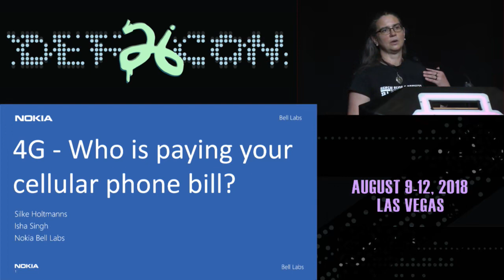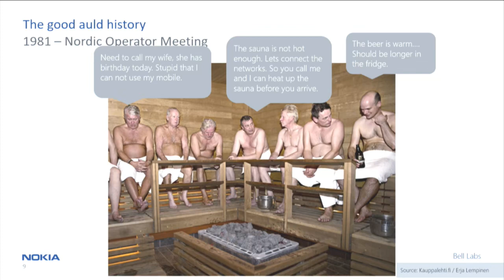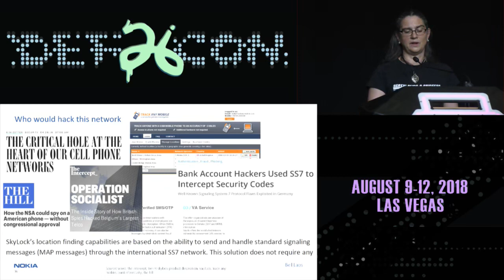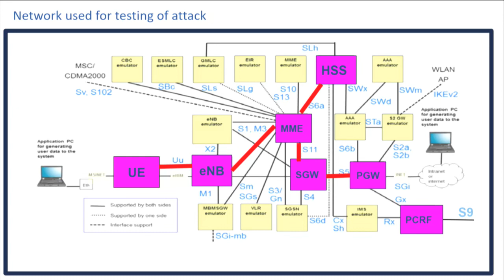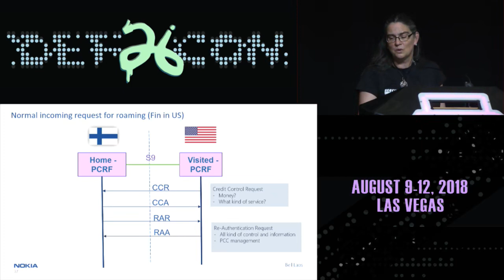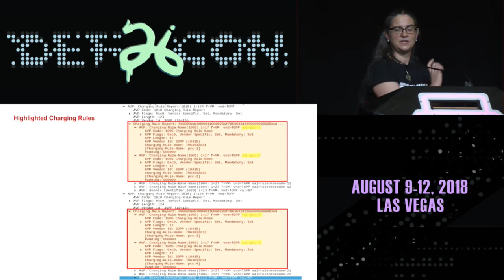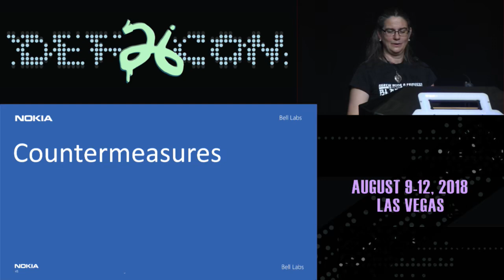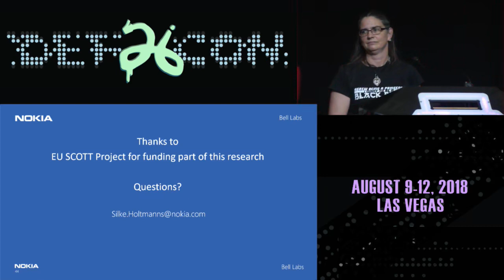4G - Who is paying your cellular phone bill?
Dr. Silke Holtmanns Distinguished Member of Technical Staff, Security Expert, Nokia Bell Labs
Isha Singh Master student, Aalto University in Helsinki (Finland

Cellular networks are connected with each other through a worldwide private, but not unaccessible network, called IPX network. Through this network user related information is exchanged for roaming purposes or for cross-network communication. This private network has been breached by criminals and nation states. Cellular networks are extremely complex and many attacks have been already been found e.g. DoS, location tracking, SMS interception, data interception. Many attacks have been seen in practice, but not all attack are understood and not all attack avenues using the IPX network have been explored. This presentation shows how a S9 interface in 4G networks, which is used for charging related user information exchange between operators can be exploited to perform fraud attacks. A demonstration with technical details will be given and guidance on practical countermeasures.

Dr. Silke Holtmanns
Silke is a security expert at Nokia Bell Labs (Research branch of Nokia). She holds a PhD in Mathematics and has 18 years of experience in mobile security research and standardization. In her current research she investigates new and existing mobile network security attacks using SS7, Diameter and GTP protocols via the interconnection network and how to counter those attacks in 4G/5G networks. She found many 4G related IPX attacks and countermeasures e.g. Location Tracking (NATO CyCon), DoS (Black Hat EU 2016), cellular data interception (34C3 Chaos Computer Congress). She drives in the operator association GSMA the security of cellular network and being responsible there for the Diameter Signaling Security Specification. She served as a special matter expert on cellular security to the US Federal Communication Commission and to the European Union Agency for Network and Information Security. She is rapporteur of ten 3GPP security specifications and has a long track record of security publications.

Currently, she is actively supporting the 5G Roaming security developments. For her the interesting part is fixing problems in world wide network without breaking it, not finding an issue.

Isha Singh
Isha is a master student at Aalto University in Helsinki (Finland) and doing her Thesis research work at Nokia Bell Labs under supervision of Professor Raimo Kantola. She is completing her Master's in Wireless Communication as major subject and Machine Learning as minor. Her research covers smart city environmental perception from ambient cellular signals and 5G Ubiquitous sensing. She is passionate about IoT devices and their security in 5G scenario. She has experiences on embedded devices (Arduino, Raspberry Pi) for multiple projects like Analog to Digital converter used in optical communication. Presently she is exploring Cybersecurity, starting from the mobile communication core network security. Testing for vulnerabilities and loopholes and providing solutions using Machine Learning.